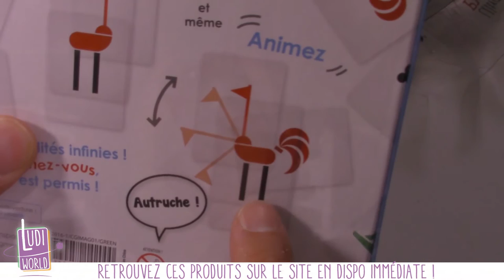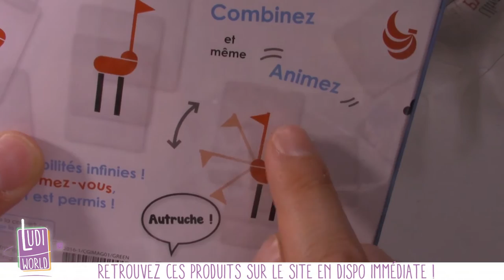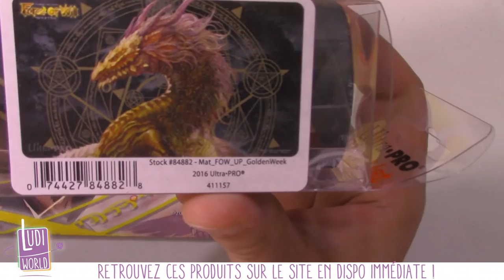[Livraison] Force of will The Spoils Game of thrones , ETC - Nouveauté Ludiworld -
à Bientôt !
- Ludovic -